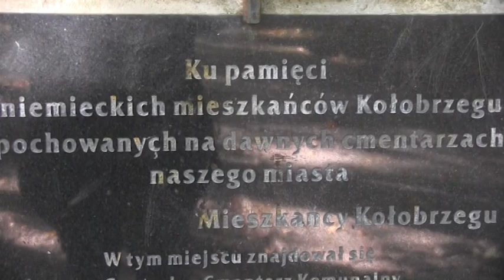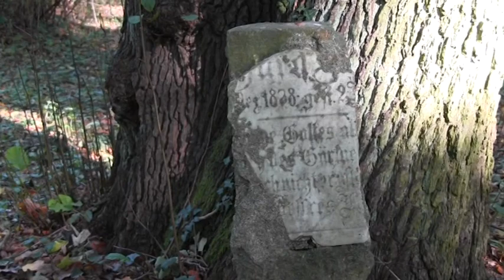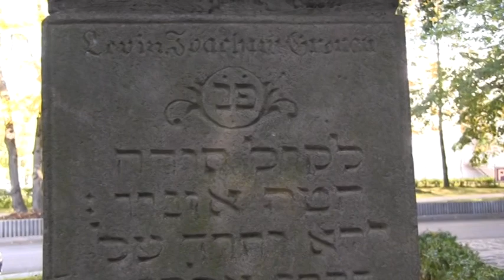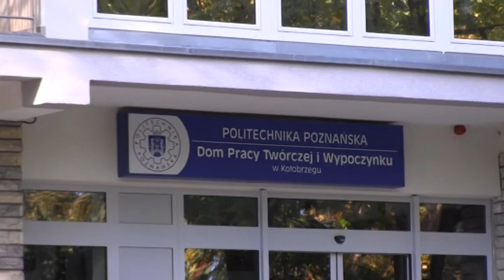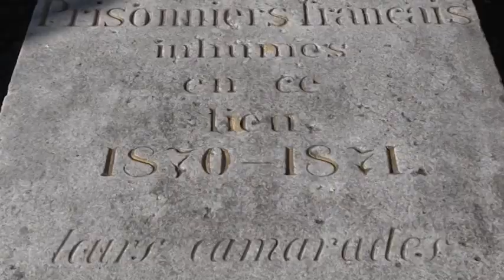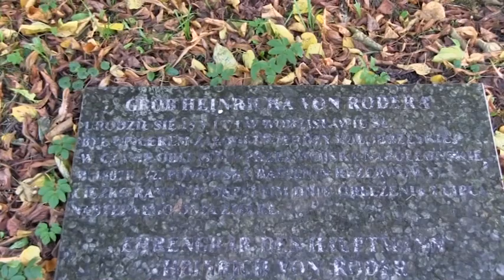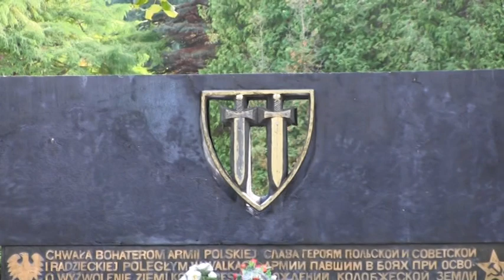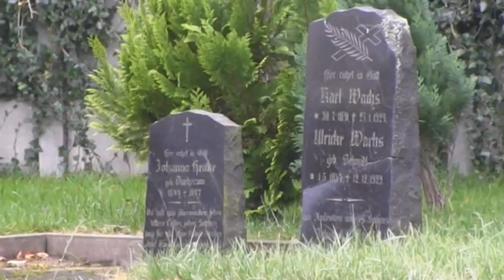KWADRANS Z HISTORIĄ ODC. 32